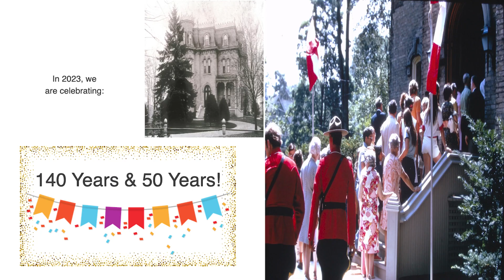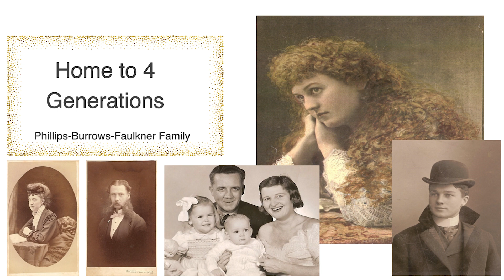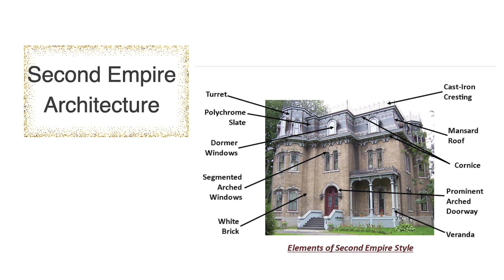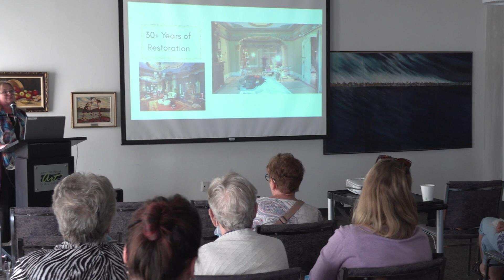Brown Bag Lunch - Glitz and Glanmore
Jennifer from Glanmore National Historic Site, spoke at the Brown Bag Lunch at the John M. Parrott Art Gallery recently, and here is a clip from that presentation.  To see the entire show, check the  @yourtvquinte   listings for air dates and times.